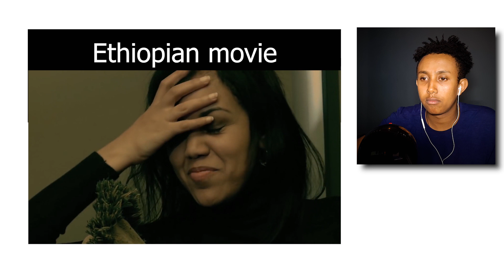ፊልሞቻችን ወዴት እያመሩ ነው?